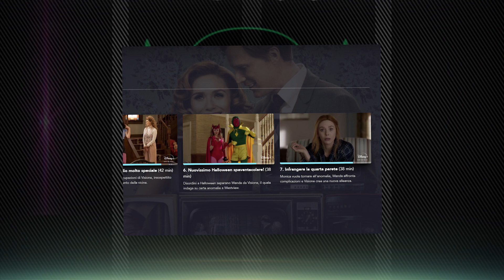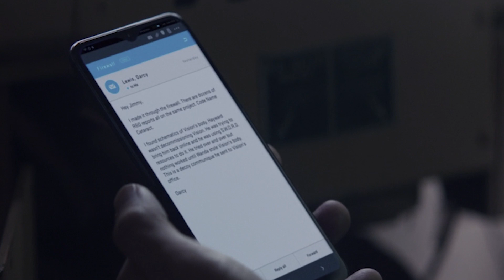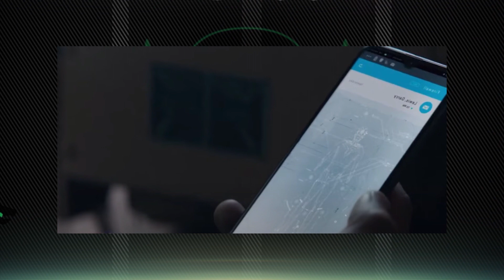Wandavision 1x07 - Pietro non è Pietro, Analisi Episodio 7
WandaVision 1x07 Recensione, WANDAVISION | pietro maximoff non è quello che pensavamo noi, Analisi Episodio 7 si fa sul serio, si gioca a carte scoperte.